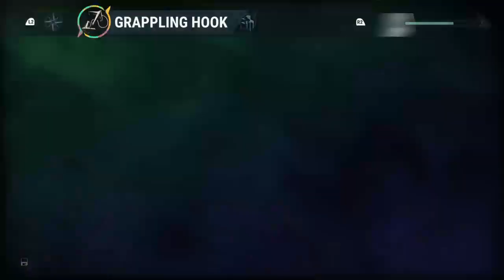JUST CUZ I CAN [Just Cause 4 pt. 2]